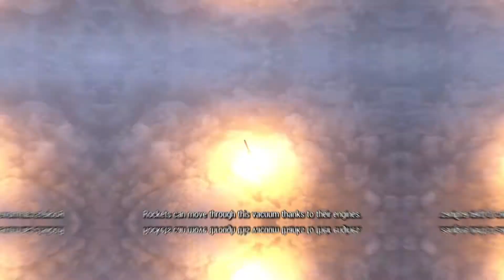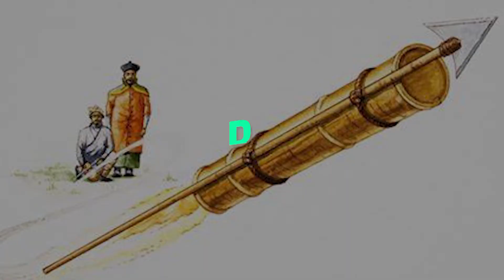10 amazing facts about rockets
Billionaires like Jeff Bezos, Elon Musk, and Richard Branson are all fascinated by space. They are really willing to spend BILLIONS of their income on a space visit. Thanks to rockets, it’s actually possible now to go to space and that’s why everyone finds rockets quite exciting.

Hey guys. Welcome to the channel. Today we’ll talk about the amazing facts about rockets.

Get yourself a rocket today and try to send it up to space yourself

How about a book - Escape from Earth: A Secret History of the Space Rocket